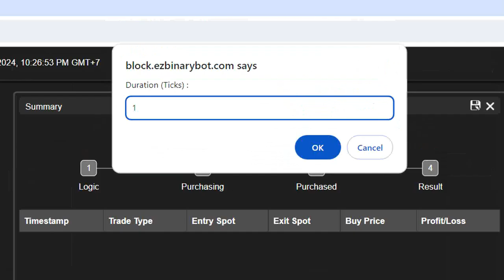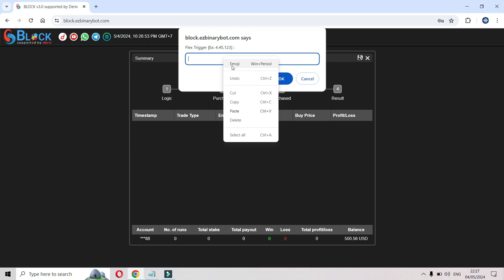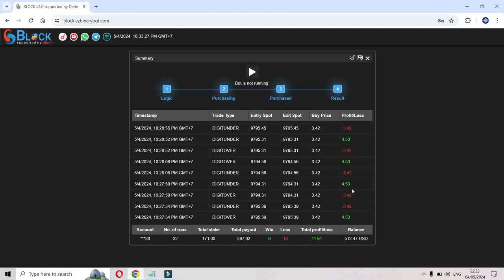2% PER DAY #6 - 4 MAY 2024 - DERIV SERIES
Trigger:
11,13,15,17,19

2% PER DAY
Robot: MULTIPLE BOTS

My balance: 500
Martingale: 8

Initial stake: 500/(1+8+64) = 500/73 = 6.84
Because hedging, so initial stake = 6.84/2 = 3.42